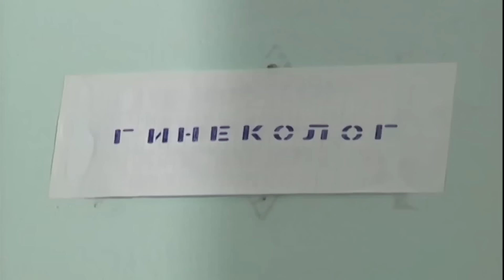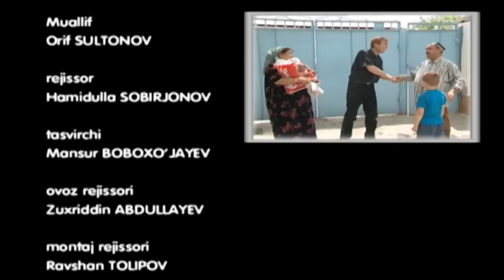Qalpoq - Rashkchi (hajviy ko'rsatuv)